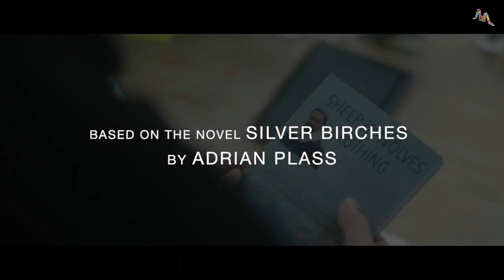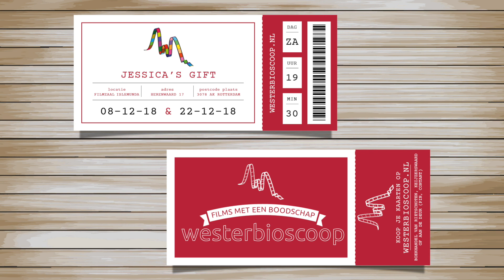Jessica's Gift - Westerbioscoop - 08.12.18 en 22.12.18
David kan de dood van zijn vrouw Jessica maar moeilijk verwerken. Als veelgevraagd spreker is hij gewend mensen troost te bieden, maar nu heeft hij geen antwoorden meer en sluit hij zich op in zijn verdriet. Dan wordt hij door een oude vriendin uitgenodigd voor een weekend met een aantal jeugdvrienden met wie hij al jaren geen contact meer heeft. David wil eigenlijk niet gaan, totdat hij hoort dat er een laatste cadeau van Jessica op hem wacht. David ontdekt dat hij niet de enige is die worstelt met ‘spoken’ uit het verleden en samen zoeken ze naar een manier om de toekomst weer glans te geven.

Jessica’s Gift is gebaseerd op het boek Spoken van de Britse schrijver Adrian Plass. Jessica’s Gift is een film voor iedereen die houdt van een eerlijk verhaal over liefde en verlies, loslaten en hervinden.